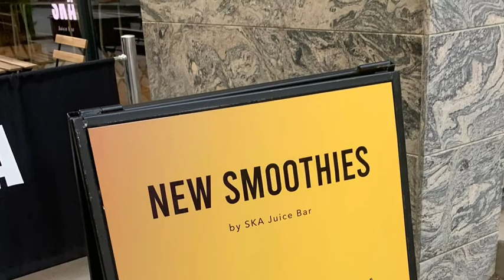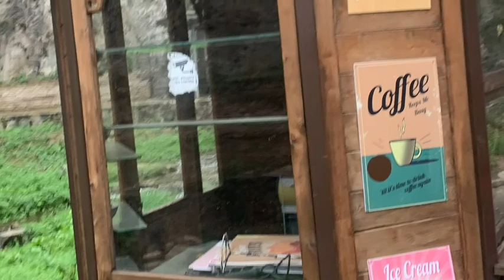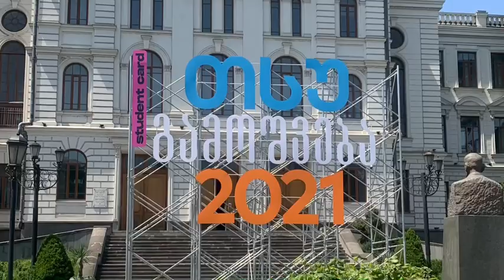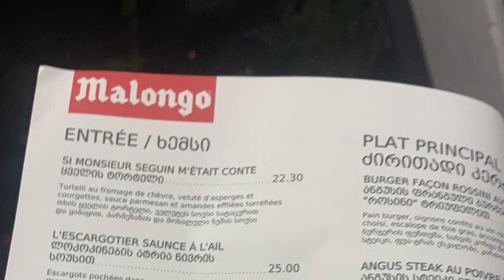American's are coming to Tbilisi Georgia (Country)...And I am here for it!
As an American from California who left the USA to Travel Europe in 2015, I had no idea that I would decide to make Europe my Home.  After visiting 30 Countries I decide to slow travel and visit Countries that are not the "Usual" travel destinations.  That's what brings me to Tbilisi Georgia and I am pleasantly surprised and how beautiful, interesting and affordable this country is and it was another surprise to find that there are a rising amount of Americans that have moved here as expat or Digital Nomads.  I have been here for one month, as of this date of the upload of this video, but I think I will be here even Longer.  Enjoy my photos of some areas of this Capital City.